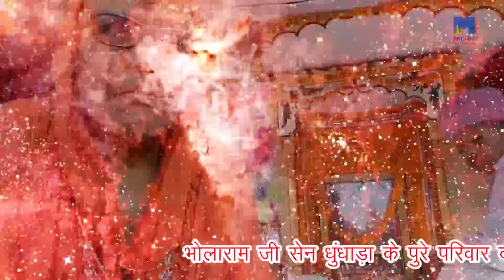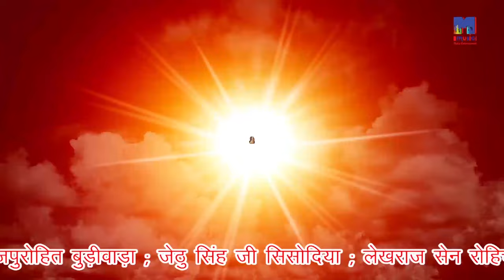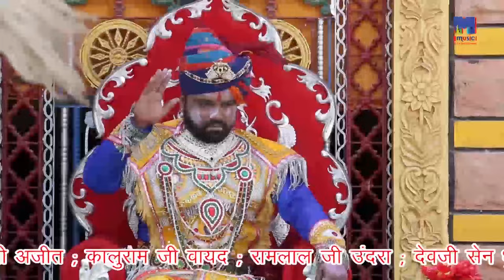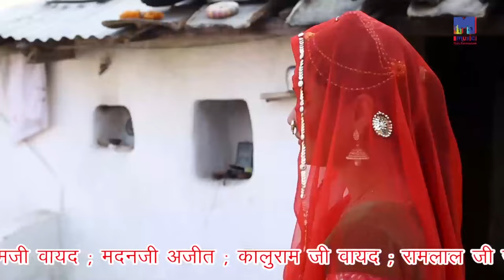सेनजी महाराज का सूंदर भजन | हेलो सुणेने बेगा पधारजो | Sarwar Khan, Veena Sen | New Rajasthani Song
To Join Whats App Group Give Miss Call or Send Hi! on : 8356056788

⇨Song  : Helo Sunene Bega Padharjo
⇨Title : Helo Sunene Bega Padharjo
⇨Singer : Naveen Sen
⇨Artist : Manish Sen Khada, Sarwar Khan, Veena Sen, Naveen Bhai
    Sen dhundhada, Khushi Aahor,Deepak Sen Dhundhada,Raju Sen
    Utesar, Ashok Dangi, Harish Parihar,
⇨Video Graphy : Khimji Singh Rajpurohit Budiwada,Jethusingh
    Sisodiya, Lekharaj Sen Rohicha
⇨Editor : Foolchand Ghanchi
⇨Recording : Balaji Studio Pal Mukesh Choudhary
⇨Label : M Music Media Entertainment
⇨Category : Album
⇨Sub Category : Bhajan
⇨Director : Anshuman R. Jha
⇨Assit Dire : Rajhans Jangid, Sumer Sisodiya,Naveen Bhai Sen
   dhundhada